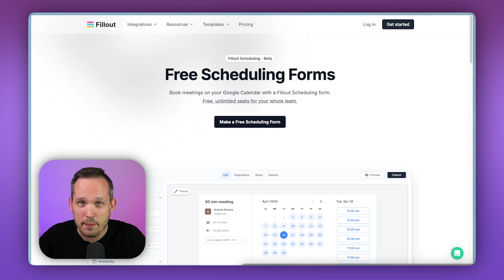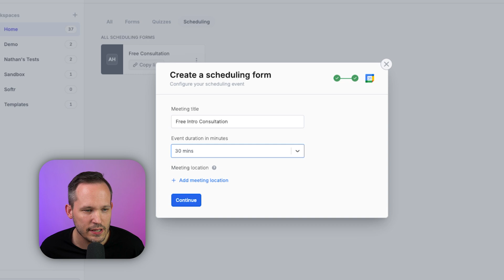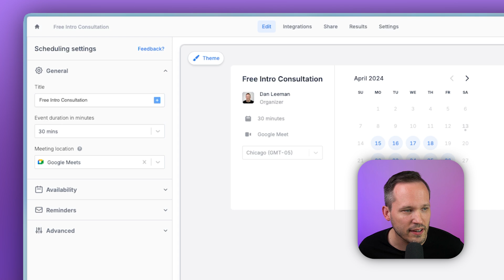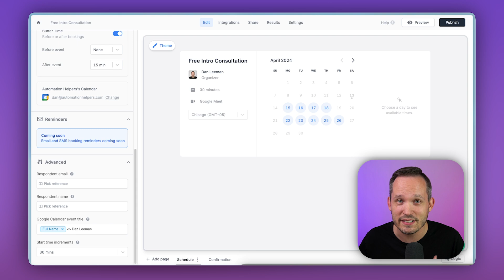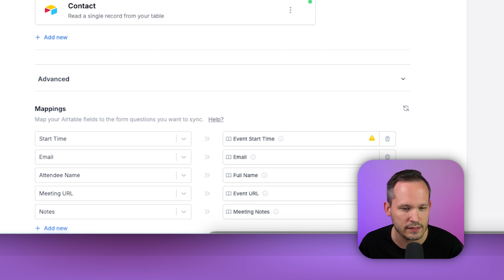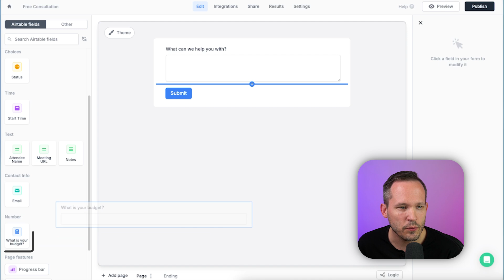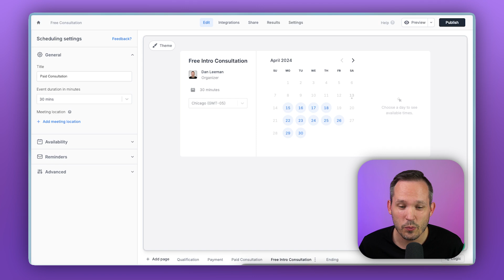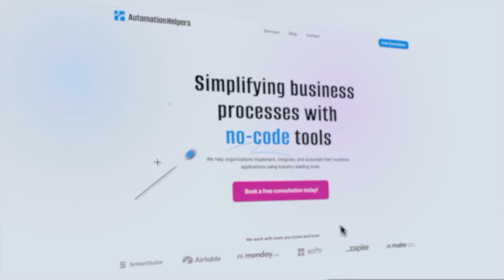Fillout Launches Free Calendly Alternative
Fillout, a powerful tool for building surveys, forms, and quizzes is no stranger to innovation - constantly rolling out useful features and integrations. And now they’re at it again with the release of Fillout Scheduling: a full-fledged Calendly competitor and native solution to integrating scheduling with your forms. This comes with all the features you’d expect from a scheduling tool like Google calendar integration, easy rescheduling and cancellations, booking ranges and buffer times, and both virtual and in-person event locations. But it also comes with some you might not expect like payment collection, respondent routing, and 50+ customizable question types. And the best part, FREE unlimited seats for your team. Let’s setup form with Fillout Scheduling together and checkout just how powerful this new feature is!

Need help with your automation project? to schedule a FREE 30 minute consultation!

👨‍🏫 New to Fillout Forms? Checkout our free course: ➡️

00:00 - Intro - A New Calendly Alternative
01:02 - Building a Scheduling Form in Fillout
01:45 - Configure Meetings and Availability
03:04 - Dynamic Form Fill & Advanced Settings
03:47 - Syncing with Your Database
04:27 - Add a Custom Confirmation Page
04:50 - Publish and Test Your Form
05:25 - Add Scheduling into Existing Forms
07:05 - Conditional Scheduling with Page Logic